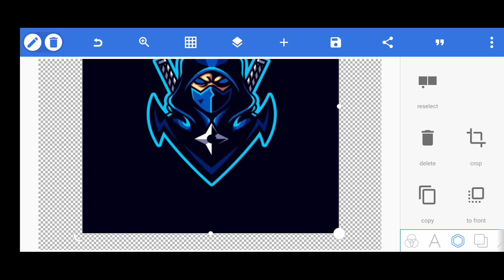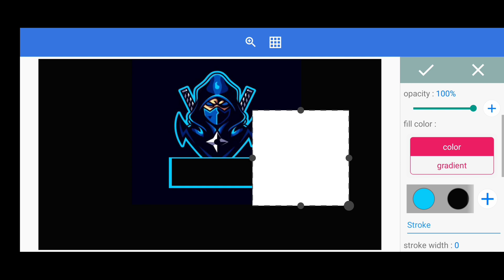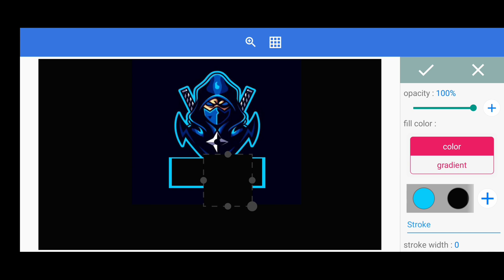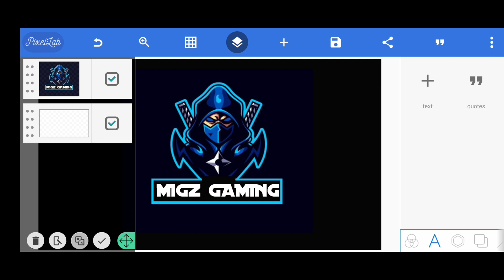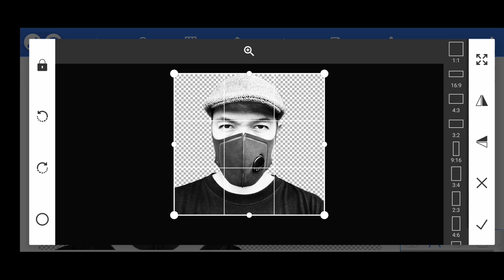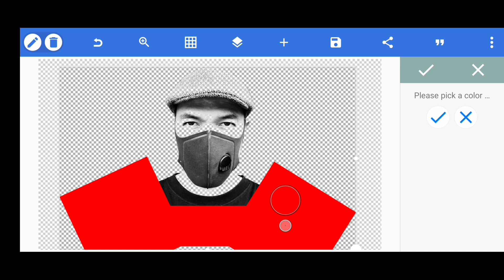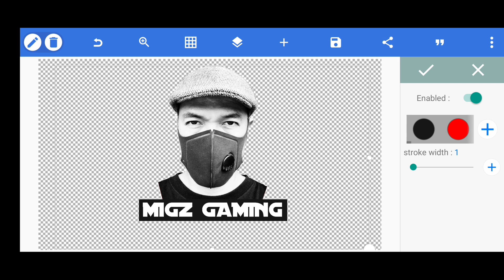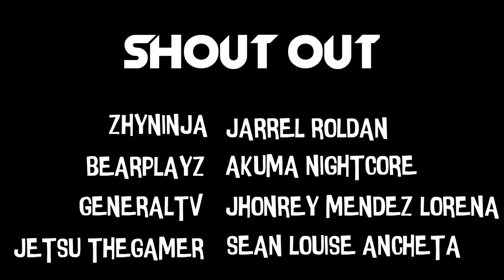PAANO GUMAWA NG GAMING LOGO | PIXELLAB TUTORIAL | GAMING LOGO DESIGN | FOR BEGINNERS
Here is my video editing tutorial on HOW TO MAKE GAMING LOGO FOR YOUTUBE via PIXELLAB/PICSART on your mobile. Its a video editing on how to make a simple gaming logo for your Youtube Channel using PIXELLAB.  I hope you learn from this, specially to those beginners out there, this is for you!

This video is a combination of vlog & tutorial. I made it like this so that there will be a learning and at the same time it will be entertaining.

In this video, you will have a basic tutorial on HOW TO MAKE GAMING LOGO FOR YOUTUBE via PIXELLAB/PICSART & learn how it was being done.

Originally made by: Migz Media TV